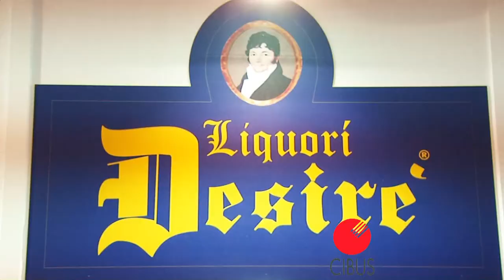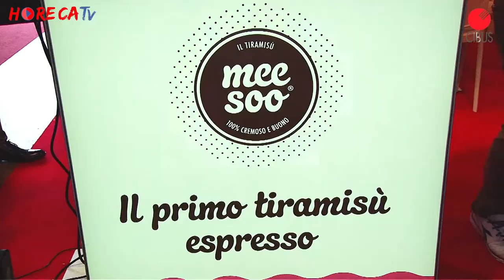CIBUS 2018 - Intervista con Iuri Merlini di Meesoo srl